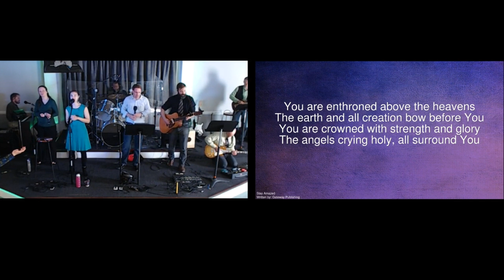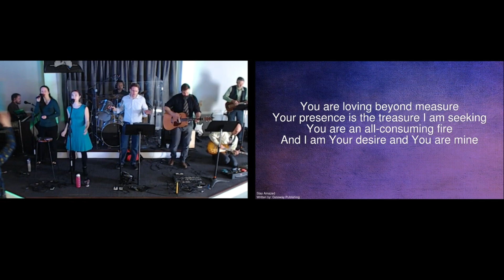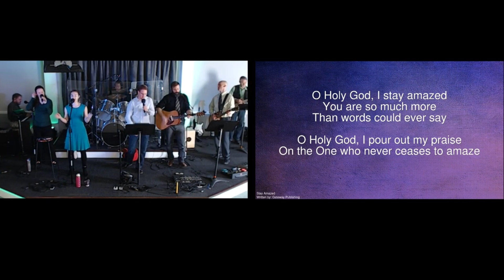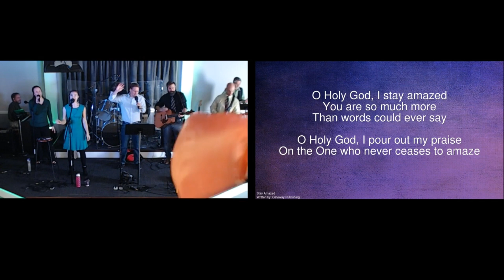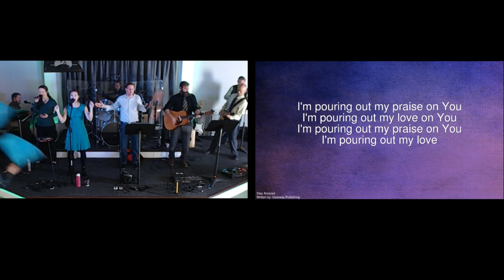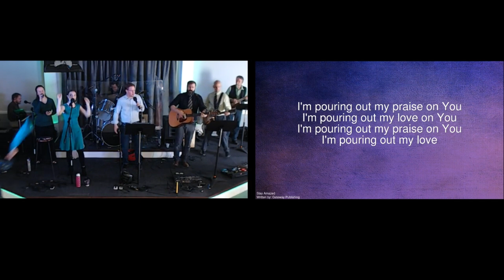Stay Amazed done by Glory Rising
Written by Gateway Worship.  Done during the Sunday service on February 10th, 2019.  Glory Rising is the worship team from Faith Covenant Church in Quakertown, PA.